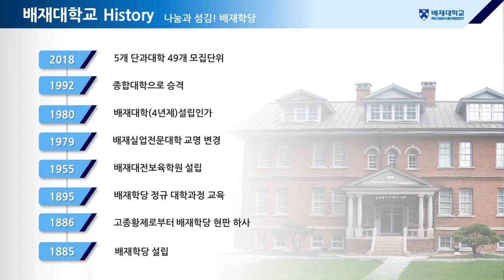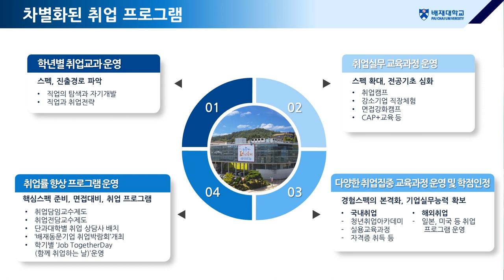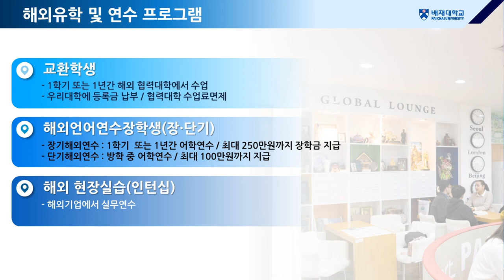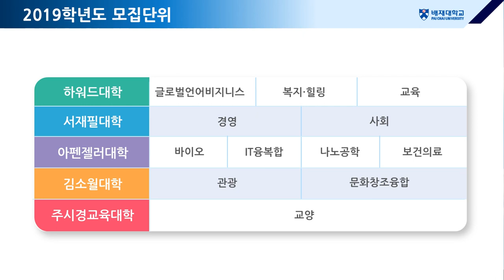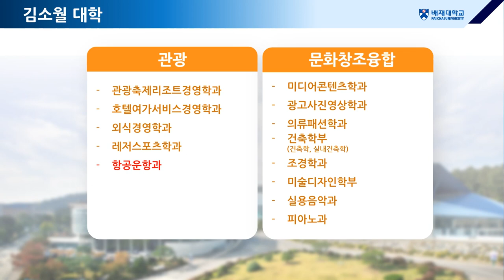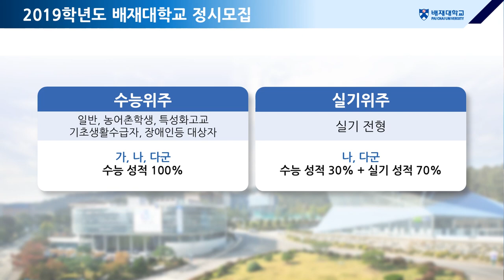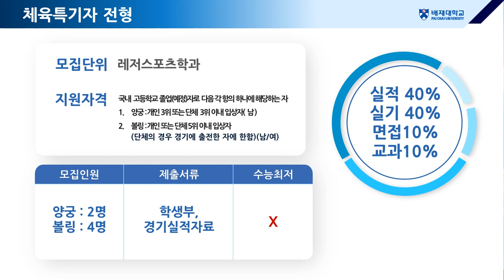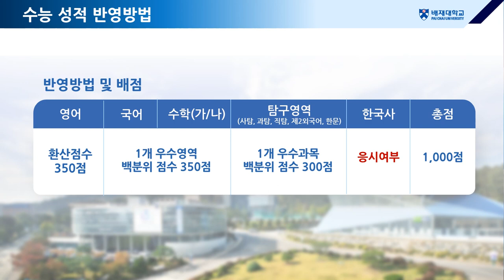[하이틴TV] 배재대학교 - 2019학년도 정시 입학설명회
나눔과 섬김! 배재학당 배재대학교
배재대학교의 2019학년도 정시 입학설명회 영상입니다.